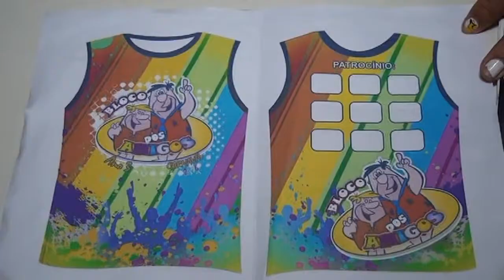SEC DE CULTURA REALIZA REUNIÃO COM DONOS DE BLOCOS EM TRIZ DO VALE